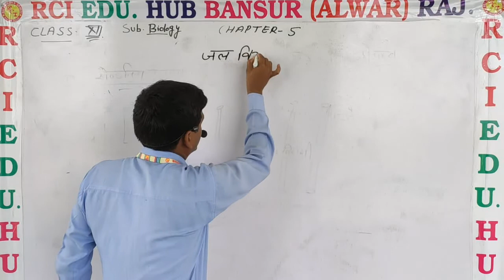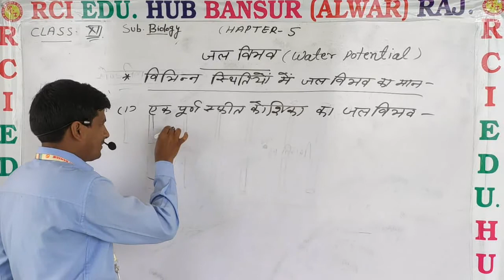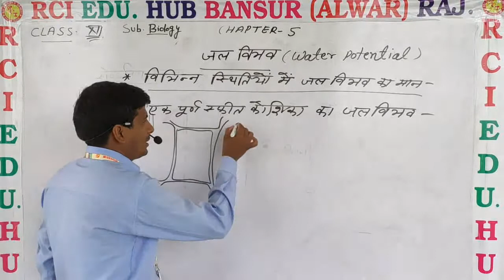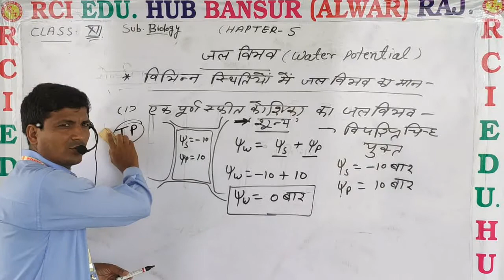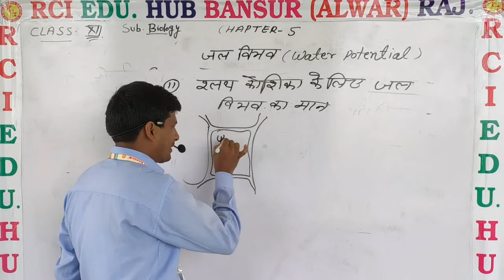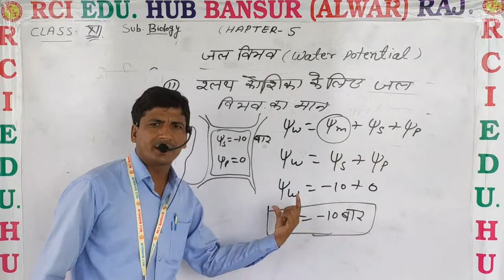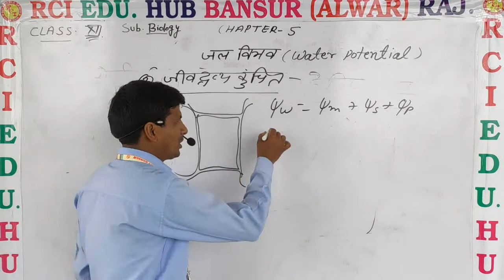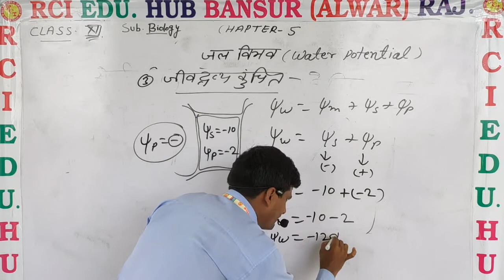12bio ch5 जल विभव की गणना by ms sir ll rci edu. hub bansur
12bio ch5 जल विभव की गणना by ms sir ll rci edu. hub bansur